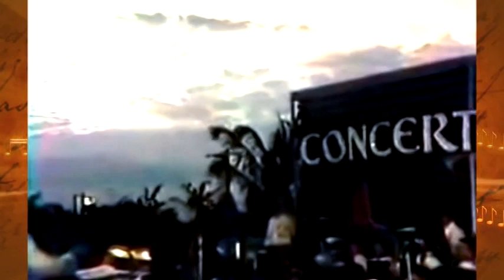#3-ISS Shares Treasure Series #111 Grieg Piano Con. Am M3 (Complete) MMSO MFC Plaza 1982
ISS Shares Treasure Series #109 - #114  Grieg Piano Concerto in A Minor   M2 & M3   Metro Manila Symphony Orchestra (MMSO)  Prof. Regalado Jose, Conductor   Concert at the Park (CatP)  Manila Film Center Plaza   January 24, 1982

TITLES:

#1) ISS Shares Treasure Series #109 Grieg Piano Con. A Minor M2 (Complete) MMSO Prof. Jose CatP Manila Film Center Plaza 012482

#2) ISS Shares Treasure Series #110 Grieg Piano Con. A Minor M2 (Excerpt) MMSO Prof. Jose CatP Manila Film Center Plaza 012482

#3) ISS Shares Treasure Series #111 Grieg Piano Con. A Minor M3 (Complete) MMSO Prof. Jose CatP Manila Film Center Plaza 012482

#4) ISS Shares Treasure Series #112 Grieg Piano Con. A Minor M3 (Excerpt A) MMSO Prof. Jose CatP Manila Film Center Plaza 012482

#5) ISS Shares Treasure Series #113 Grieg Piano Con. A Minor M3 (Excerpt B) MMSO Prof. Jose CatP Manila Film Center Plaza 012482

#6) ISS Shares Treasure Series #114 Grieg Piano Con. A Minor M3 (Excerpt C) MMSO Prof. Jose CatP Manila Film Center Plaza 012482